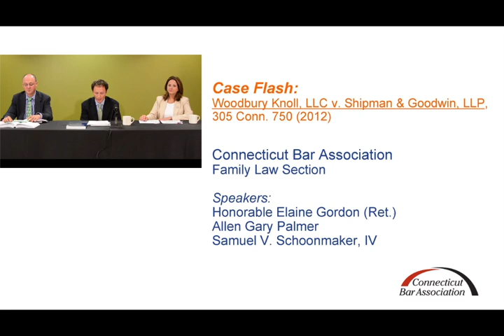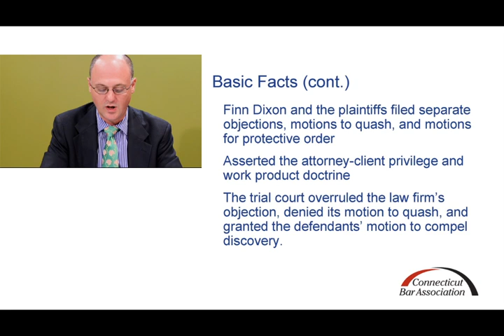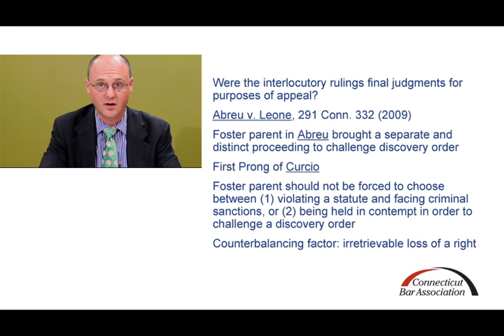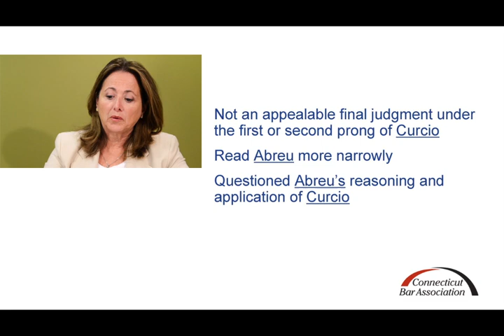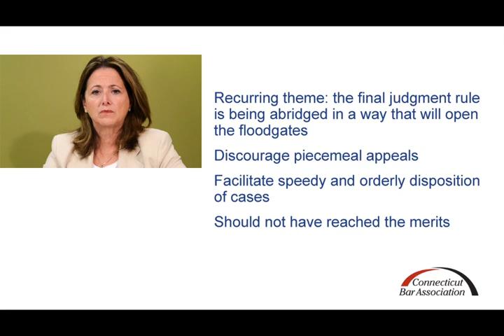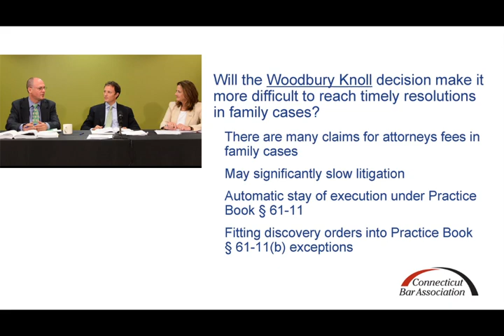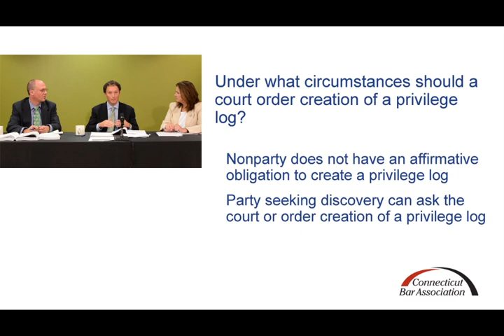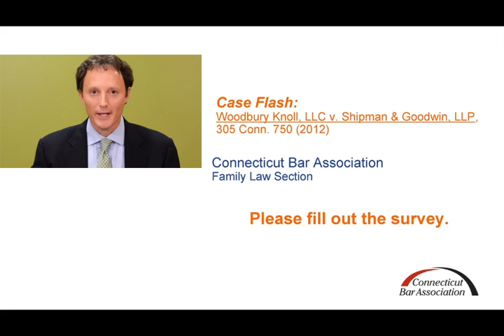Case Flash: Woodbury Knoll, LLC v. Shipman and Goodwin, LLP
The second installment of Case Flash will review Woodbury Knoll, LLC v. Shipman & Goodwin, LLP, 305 Conn. 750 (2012), a complex decision on whether a nonparty can immediately appeal a discovery order.
Case Flash is a legal education program created for Connecticut Bar Association members only. Case Flash programs do not constitute legal advice, and no representation or warranty is made as to the accuracy of program materials. Viewers should check primary sources and use traditional legal research techniques where appropriate.